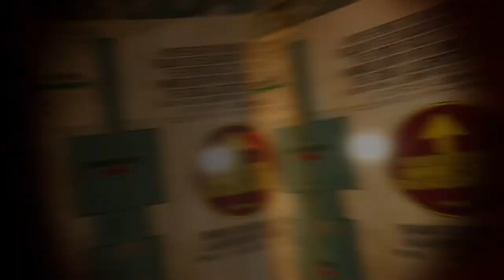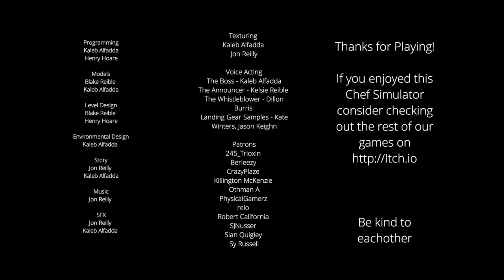DON'T TRUST THE COW!?!?! (Happy's Humble Burger Barn)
●▬▬▬▬▬▬▬๑۩۩๑▬▬▬▬▬▬▬▬●

●▬▬▬▬▬▬▬๑۩۩๑▬▬▬▬▬▬▬▬●